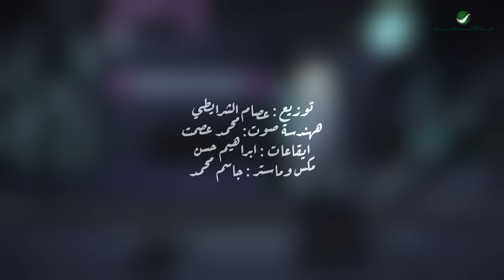Mutref Al Mutref ... ElSokout - Lyrics | مطرف المطرف ... السكوت - بالكلمات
كلمات / الامير بدر بن عبدالمحسن
ألحان / ياسر بوعلي
توزيع / عصام الشرايطي